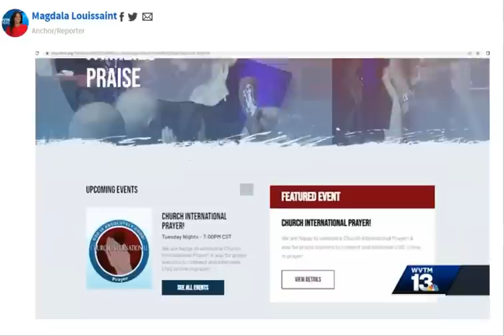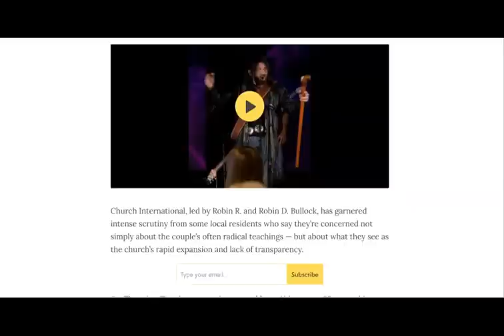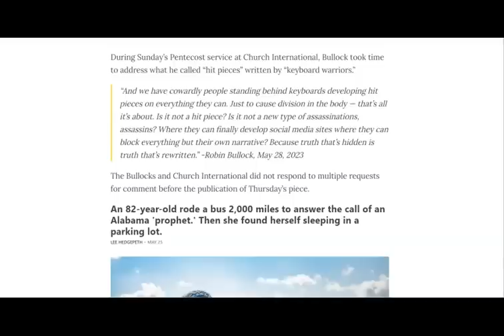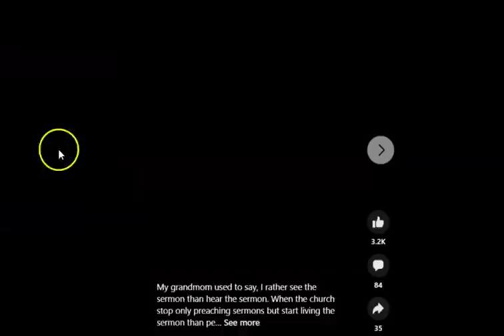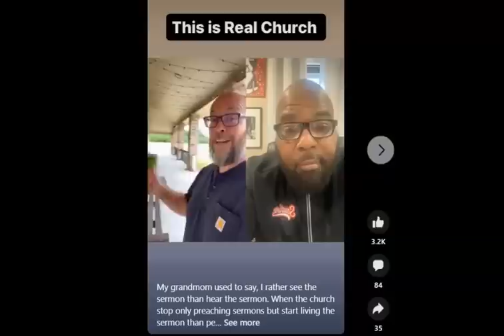Robin Bullock Exposed by Channel 13 Birmingham